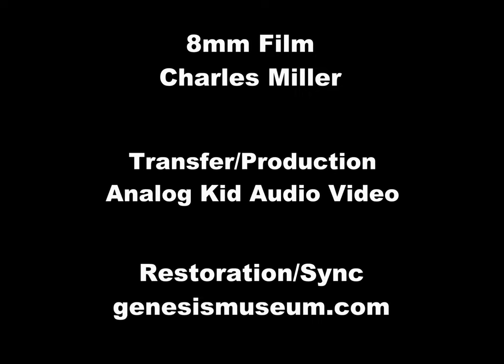Styx - Live Columbus, Ohio 8mm May 25, 1977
8mm Film: Charles Miller
Transfer/Production: Analog Kid Audio Video

A big thank you to Charles for lending his films.

Longish clips (for 8mm): Put Me On, Lorelei, Mademoiselle, Fooling Yourself, Suite Madame Blue, Crystal Ball, Lady, Light Up, Come Sail Away, Midnight Ride, Miss America, Born for Adventure, and some great between song moments. This is Styx on the same bill as Uriah Heep, if you look closely you can see Uriah Heep's rainbow and Firefly logo behind the band.

Technical Details:

This is one of the best quality 8mm films I have worked on, and at times it really looks pro quality. It was scanned at 2k and then cleaned up with Artemis AI, and then I removed misc spots/dirt. I normally wouldn't do quite so much NR, but the image quality and definition was so amazing for 8mm that it totally worked, to my eyes anyway.

I didn't do any stabilization as it didn't really need it, and the image is very close to the stage, I didn't want to cut anything off for the very minor handheld camera issues. I then ffmpeg interpolated to 60fps for smooth motion which makes this film really astounding.

The audio was a bit of a bear as there are several good Styx recordings from this tour, but not many complete high quality recordings. They also changed their setlist and Put Me On was so rarely played, there is just one audio recording of it out there. So I ended up using 4 different shows to match this film (Chicago 77, Boston 77, Fresno 77, and Winterland 78) as no known Columbus 1977 audio exists. I tried to get the best quality and match for the tracks played, and then EQed them to sound reasonably similar so they worked well together. Some of the radio shows were dry so I added some reverb and compression. Styx is generally consistent on how they play their songs so the match is pretty good, but the guitarwork and vocal phrasing is never going to be exactly the same, so I could only match it reasonably well.

I have worked on hundreds of reels of 8mm, and this show is honestly some of the best footage that this tiny film standard can produce. Amazing job that Charles did some 40 years ago.